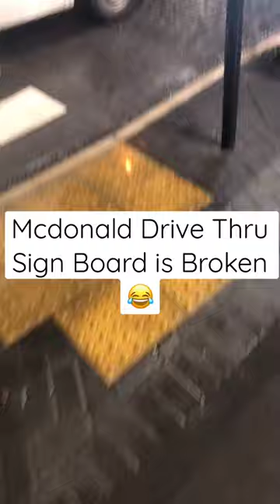Mcdonald Drive Thru Sign Board is Broken😂